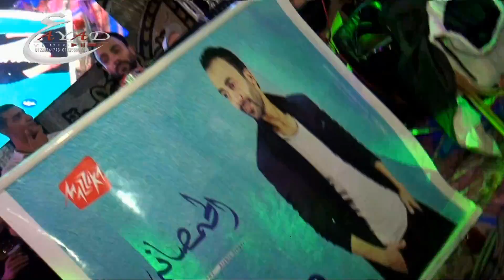محمود شياكه والحمص وسام فارس فرحة ميدو الكافورى طنطا محلة مرحوم شركة عياد للتصوير والليزر